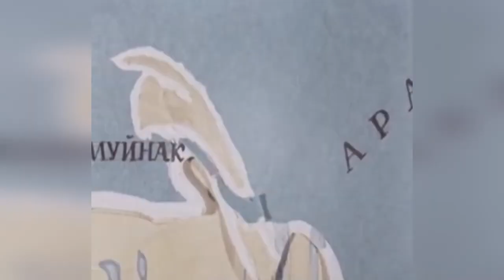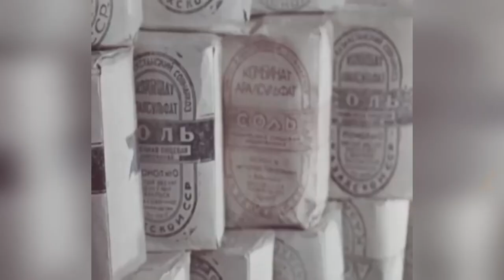Как в СССР загубили Аральское море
Среднеазиатское озеро, привычно именуемое Аральским морем, до середины прошлого века занимало четвёртую мировую позицию по площади. За несколько десятилетий Арал потерял 3/4 своего объема, отступив по береговым линиям до сотни километров. Следом закрылись десятки успешных предприятий, детские лагеря и излюбленные пляжные курорты, в свое время не уступавшие европейским. Масса людей оказались на обочине жизни, ведь сразу в нескольких регионах возникла обширная проблема с занятостью населения. Пустынную жемчужину принесли в жертву хлопку и экономическим программам.